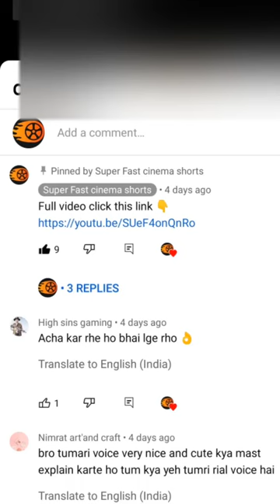Animal kingdom Let's go Ape Part 3 Hindi Super fast cinema shorts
Animal kingdom let's go Ape 3 Hindi Super fast cinema shorts